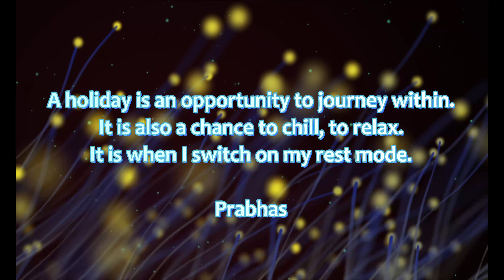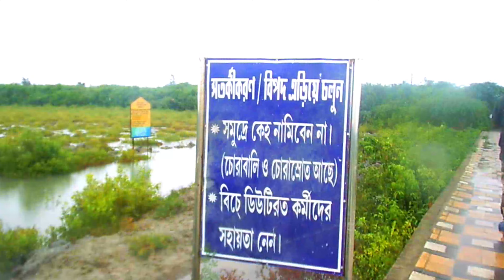Bakkhali Tour বকখালি ভ্রমণ Bakkhali Tourist Places Bakkhali Hotel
Welcome to our travel vlog where we take you on a journey to explore the hidden gems of Bakkhali, Henry Island, Frazerganj Beach, and Benfish. In this video, we will be your ultimate tour guide, showing you the best places to visit, things to do, and where to eat in these beautiful locations.

Our first stop is Bakkhali, a small seaside town located in the South 24 Parganas district of West Bengal. We will take you on a tour of the town, showing you the beautiful beaches, the lighthouse, and the mangrove forests. We will also take you to the local market where you can buy souvenirs and try some delicious local food.

Next, we will head to Henry Island, a small island located near Bakkhali. Here, we will show you the beautiful beaches, the mangrove forests, and the wildlife sanctuary. We will also take you on a boat ride to explore the nearby islands and see the local fishing villages.

After Henry Island, we will head to Frazerganj Beach, a beautiful beach located near the town of Bakkhali. Here, we will show you the beautiful sandy beaches, the clear blue waters, and the local fishing villages. We will also take you to the nearby windmill farm, where you can see the beautiful windmills and learn about renewable energy.

Our final stop is Benfish, a beautiful beach located near Frazerganj. Here, we will show you the beautiful beaches, the clear blue waters, and the local fishing villages. We will also take you to the nearby fish market, where you can see the local fishermen selling their catch of the day.

Throughout the video, we will provide you with tips and recommendations on where to stay, where to eat, and what to do in each location. So sit back, relax, and enjoy the journey as we take you on a tour of Bakkhali, Henry Island, Frazerganj Beach, and Benfish.

henry island complete tour guide
henry island
henry's island
henry island bakkhali resorts
henry island resort
henry island mangrove complex
henry island sundari complex
henry island west bengal
weekend tour from kolkata
henry island online booking
henry island from kolkata
tour lover
bakkhali
henry Island tour guide
bokkhali
BAKKHALI
bakkhali
Bakkhali 2023
Bakkhali tour
Bakkhali tour guide 2022
Bakkhali hotel
Henry island
Henry's Island
Henry island bakkhali
Henry's Island bakkhali 2023
Kargil beach
Oneday trip
Bakkhali beach
Oneday trip near Kolkata
Fraserganj beach
Frazerganj beach
Sundarban
Benfish
Benfish fishing harbour
Frazerganj fishing harbour
Fraserganj fishing harbour
Bakkhali tourism
Bakkhali fishing harbour
BAKKHALI TOURIST PLACES